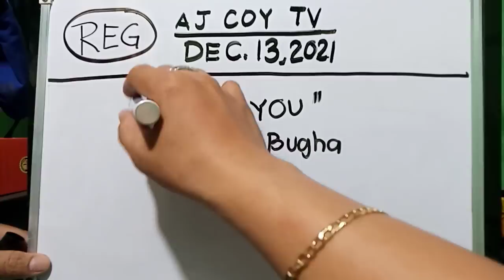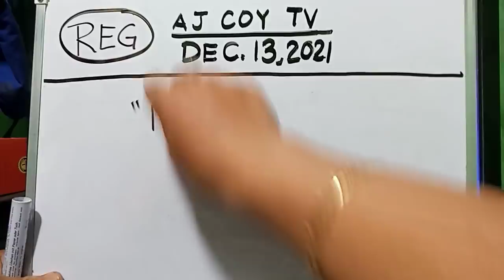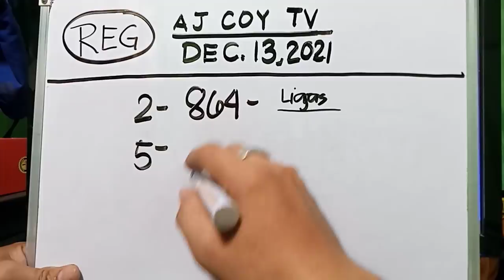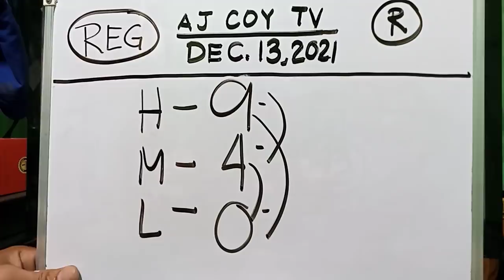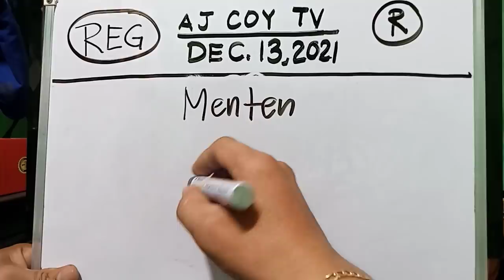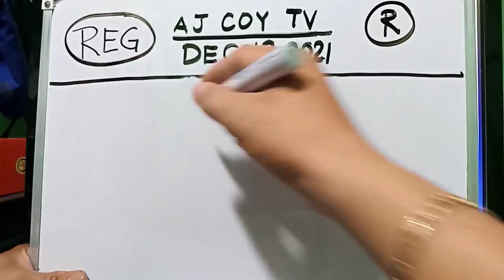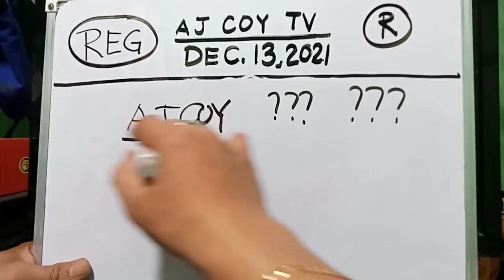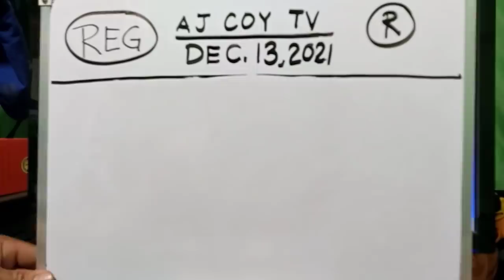[413] BUGHA DECEMBER 13,2021 NEW BEST SP NUMBER TODAY|AJCOYTV